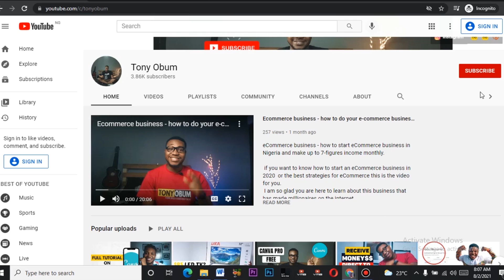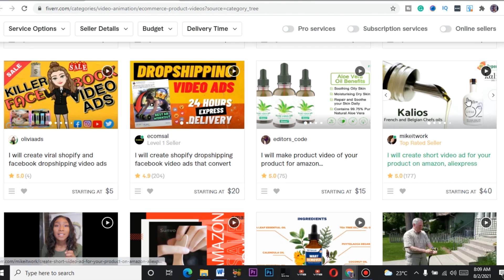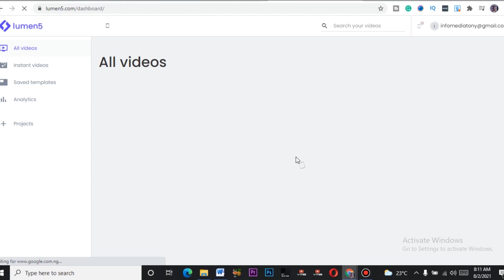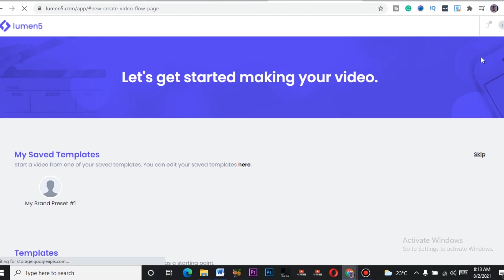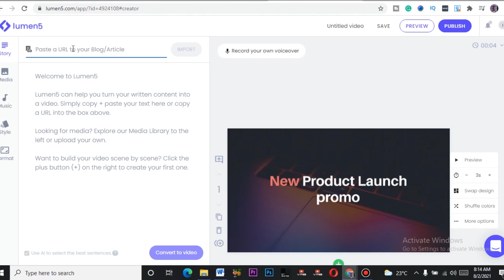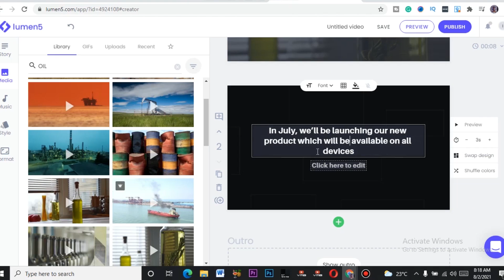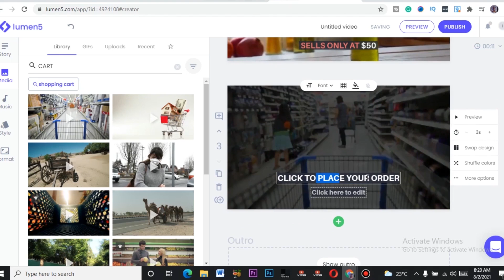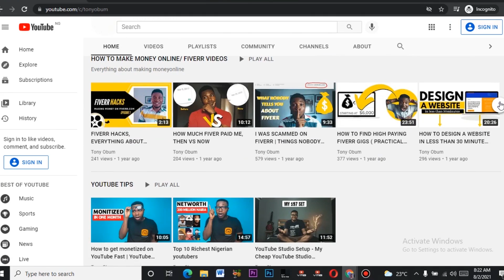Fiverr gigs - best fiverr low competition gigs in 2021| high demand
Today let's talk about the best Fiverr low competition gigs in 2021. These Fiverr gigs I showed in the video is very hot in demand and only very few sellers offer such service.

I also showed you the best way to deliver this gig, the moment you start getting orders on Fiverr.

Goodluck

✅ MY RECOMMENDATIONS 🥰